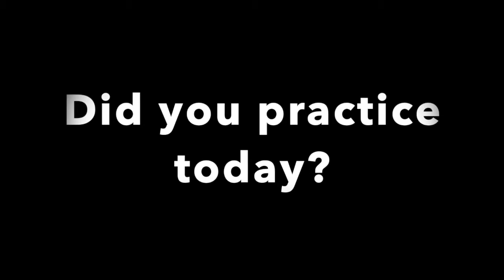341-Tibetan Qinghai Practice Session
I think I am improving on drawing back more. Sometimes I am leary of drawing back all the way. I suppose I still think the bows may break, which is not at all likely to happen. I think I may be ready to bring home some of the Manchu arrows which are longer and have much longer feathers.